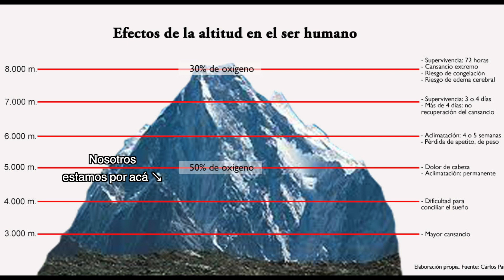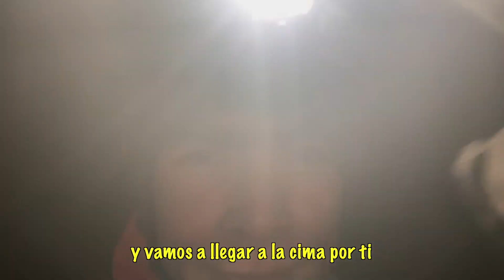Escalando el Pico de Orizaba 🗻 *LA MITAD DEL GRUPO CON MAL DE MONTAÑA 😥*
Familia Bonita!
Tuve la oportunidad de escalar mi segunda montaña alta el último año, y me aventé por el volcán mas alto de México. En ésta aventura, me acompañaron mis papás, y mis dos amigos. Nada de esto hubiera sido posible sin Biajeros, en insta están como @biajerosmx. Si quieren hacer algo similar, búsquenlos!

Un besito a todos :)